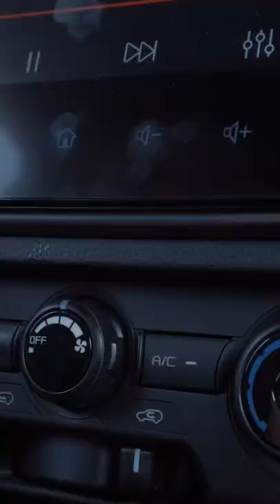Review alert! 2022 Isuzu D-Max LS-A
Watch our review of the 2022 Isuzu D-Max LS-A 4x2 tomorrow! Here on AutoIndustriya.com!